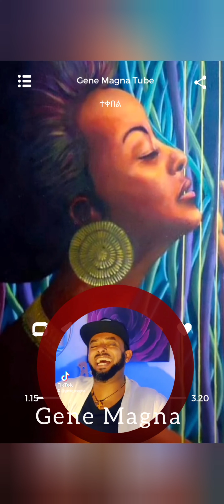ኸረ የአንቺስ ከፋ